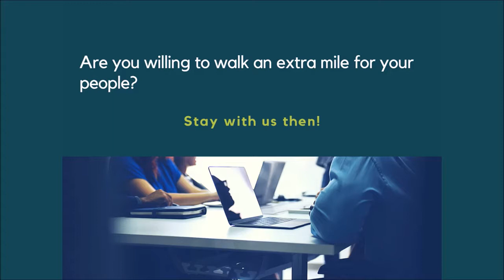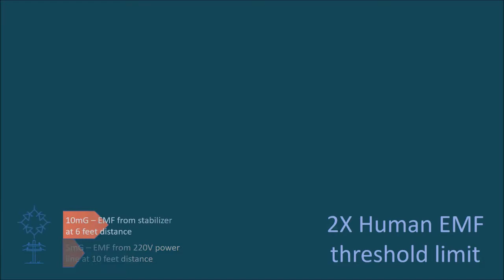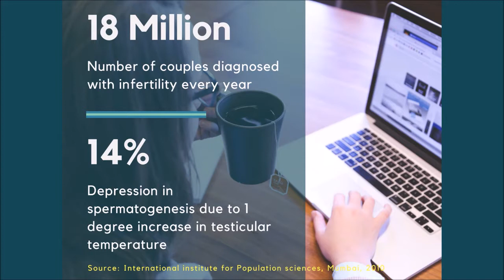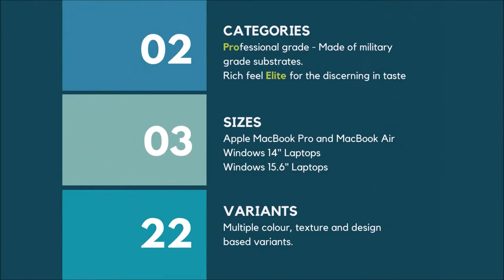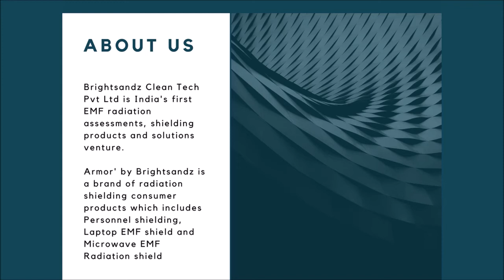Of employees, laptops and workplace EMF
Brightsandz Clean Tech has launched India's first Laptop EMF radiation and heat shield - Armor'. This video details risks from Laptop radiation and how the Armor' helps in blocking out Laptop EMF.